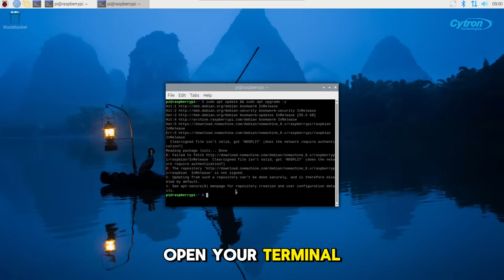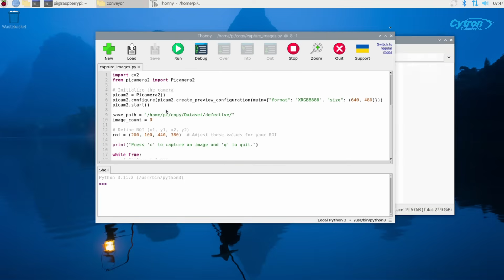Real-Time Detect and Counting Defection with Raspberry Pi: Step-by-Step Guide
Ever wondered how to spot product defects like a pro? With a Raspberry Pi and Camera Module, you can create an automated defect detection system for quality control that’s both smart and efficient.

Perfect for small businesses, makers, or anyone curious about AI-driven solutions. Let's dive into the world of AI and Raspberry Pi!